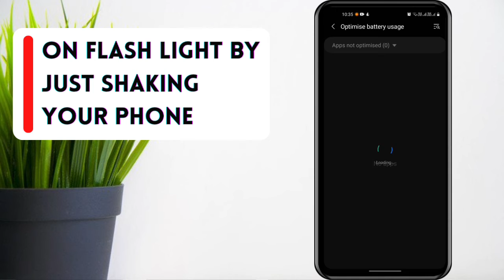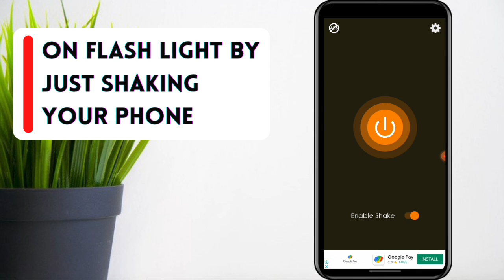How to ON flashlight by shaking